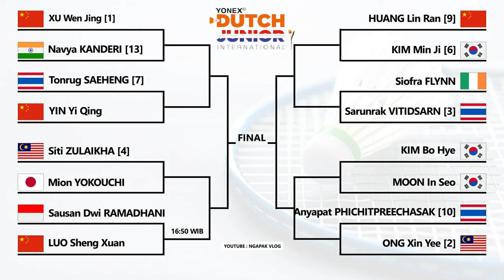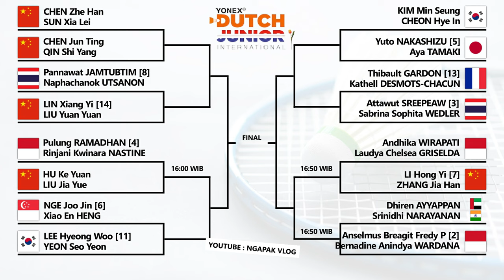Draw & Jadwal Babak 16 Besar Dutch Junior International 2024. Hari Ini Pukul 16:00 WIB Live Youtube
Draw & Jadwal Babak 16 Besar Dutch Junior International 2024. Hari Ini Mulai Pukul 16:00 WIB Live Youtube